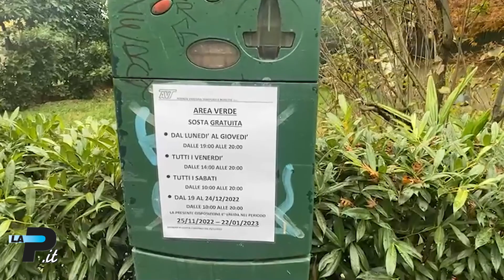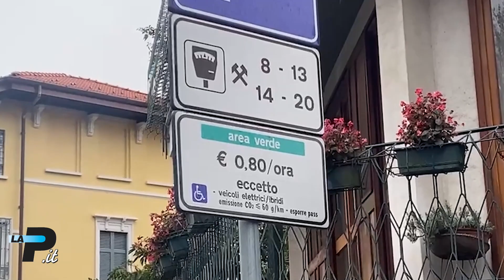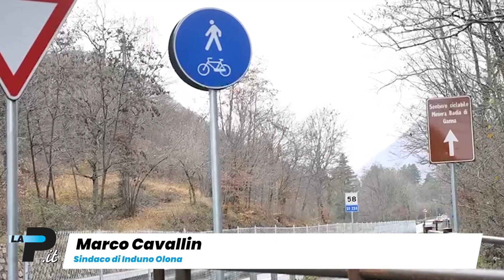Tg Prealpina | Morta nell'incendio, Gallarate sotto choc | 03-12-2022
Gallarate – Incendio nella palazzina, Gallarate sotto choc
Leggiuno – Grave il ragazzo investito da un’auto
Arconate – Il rapinatore si lamenta del bottino
Svizzera - Prostituzione, due arresti nel Luganese
Varese – Sosta gratuita nei parcheggi
Varese – Presentato il bilancio di previsione 2023
Induno Olona – Presentata la pista ciclopedonale della Valganna
Calcio - Zaffaroni allenatore del Verona
Calcio – Serie C - La Pro Patria riceve il Lecco
Calcio – Serie D – La presentazione della giornata di domani
Basket  -  Tutto esaurito per Varese-Bologna
Pallavolo femminile – Serie A1 - Busto Arsizio deve battere Macerata